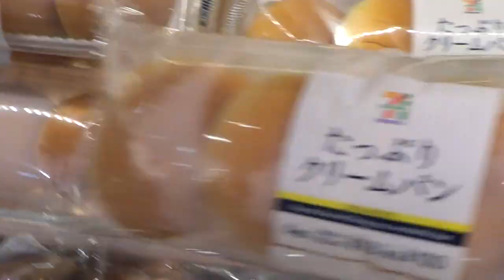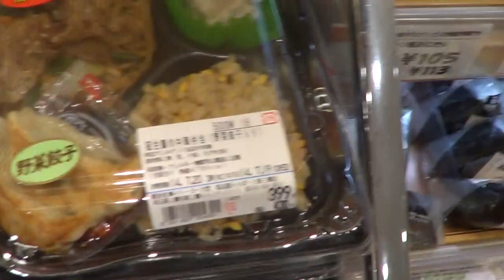American Wolfman in Japan MMA Fighter trying to find lunch Grocery Shopping!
American Wolfman in Japan MMA Fighter trying to find lunch Grocery Shopping! travel guide blog Japanese SAG Resumes,Pics, & Vids
Atlanta ATL Georgia SAG Actor & Stuntman stunts fight coordinator 5'11" 4 Black Belts, Pro MMA Fighter & Commentator, Firearms Expert

ESPN should get this actual Technical Analyst Technique/Interviewer,Media, Color Commentator Breakdown review preview w/ 4 Black Belts that fought Pro & sparred all the top fighters for 20 years for their UFC Coverage!  Let them know please! Sub,Like,Tweet,Share Please!!! Learn UFC MMA Rare Submissions How to Fight Defend Self-Defense Jiu-jitsu Catch Wrestling

Best Mixed Martial Arts coach REAL MMA Karate Classes BJJ Jiu-jitsu Instructor Russian Self-defense Combatives Instruction "Catch Wrestling in Atlanta", MMA in buckhead MMA in Atlanta Best MMA in Atlanta Best Jiu-jitsu in Atlanta , Jiu-jitsu in Atlanta, Buckhead, Georgia, Jiu-jitsu in Summerville, BJJ in Summerville, BJJ vs Catch Wrestling, REAL KARATE Atlanta Georgia Check Website for class info

TheCombatSystem.com

Daniel Theodore Focus Firearms pistol review reviews unboxing uspsa Hickok45 Yankee Marshal Sootch00 mrgunsngear nutnfancy Talon Sei MarksmanTV TFB TV Hrfunk TheFireArmGuy Craig Douglas shivworks Warrior Poet Society Paul Harrell
Ruger GP100 9mm vs .45 vs .357 Magnum for CCW Concealed Carry Tips

theroguewarriors hard2hurt ramsey dewey gracie breakdown university martial arts journey ufc - Ultimate Fighting Championship One Championship BellatorMMA Bare Knuckle Fighting Championship Modern Mixed Martial Artist club news Practical Combat Fighting Master Wong Self-Defense